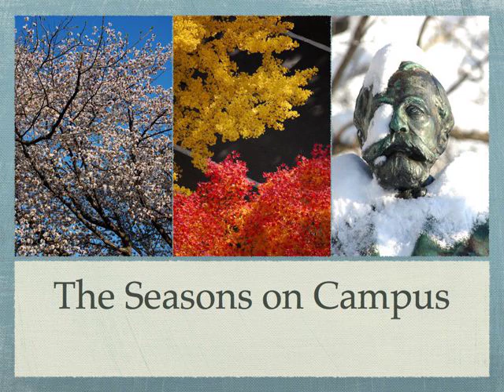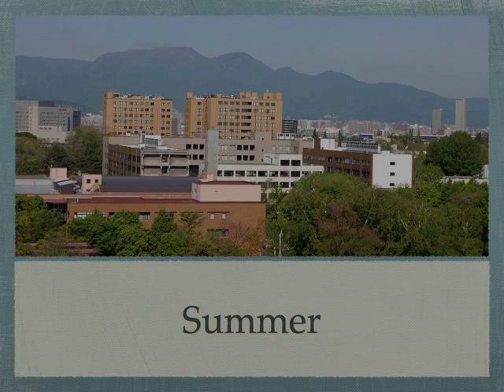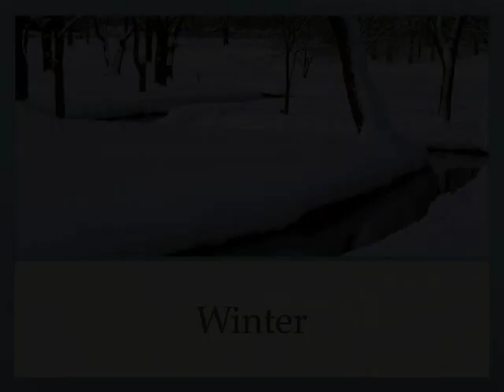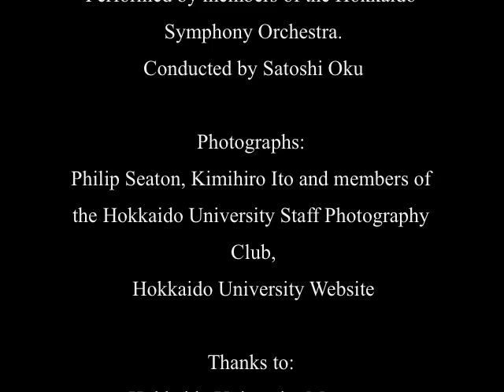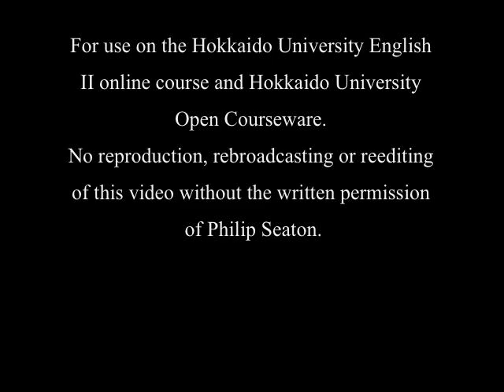Introducing Hokkaido University (4)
Video 4 of a 4-part series about Hokkaido University. The video shows the changing appearance of campus through the four seasons. Produced for undergraduate students at HU in 2011.